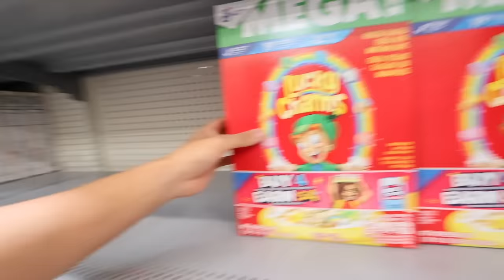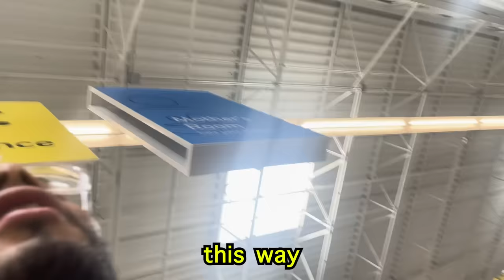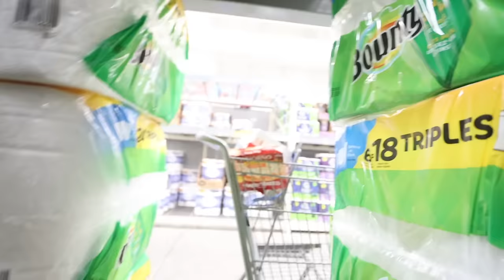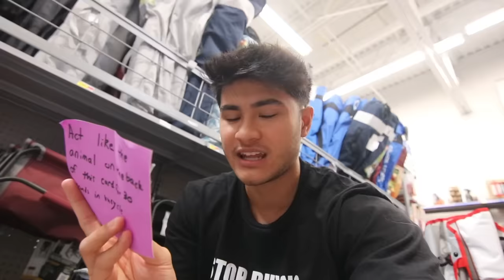LAST TO LEAVE WALMART WINS $10,000 *ATTACKED*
One of the craziest run ins with a Walmart employee ever caught on camera! While filming a Last to Leave Walmart wins $10,000 challenge we were attacked by a Walmart worker. This last to leave challenge was also filled with tons of dares and pranks to put the contestants thru a test to see who wins. Like if you enjoyed.